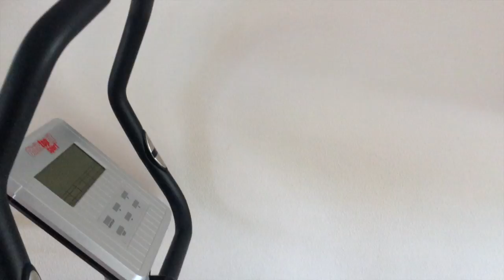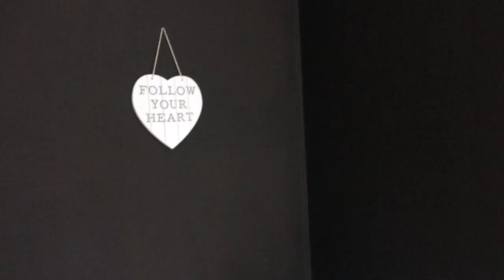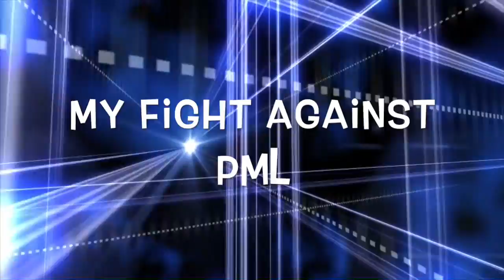Living room tour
Today I'm giving a living room tour. Just to show where I record most of my vlogs. And another daily moment of course.